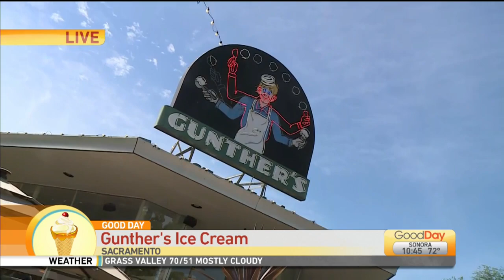Gunther's Ice Cream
Gunther's Ice Cream is helping kick off the summer the right way. Celebrate the end of the school year and get some sweet treats from one of Sacramento's most iconic Ice Cream Shops! Ashley is there live with more!